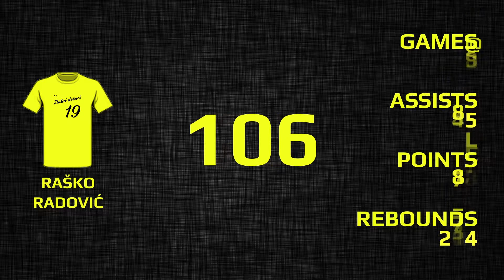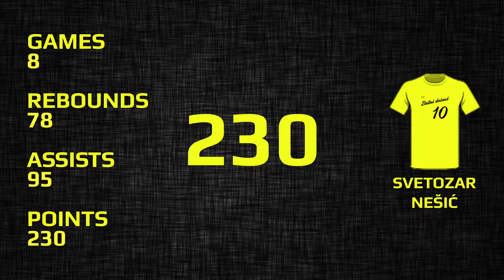Zlatni decaci - Svi kosevi 17/18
Svi kosevi Zlatnih decaka u sezoni 2017/18

#4 Ljubomir Milanovic 00:09
#92 Milos Blagojevic 01:22
#9 Nemanja Nesic 05:44
#19 Rasko Radovic 11:20
#10 Svetozar Nesic 13:32